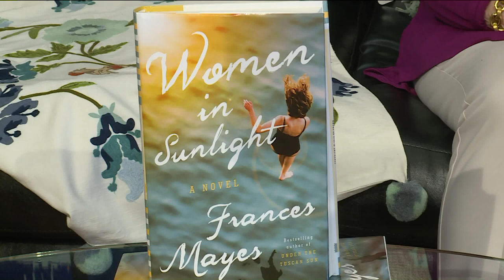FOX 2 9AM FRANCES MAYES AND SOFT SURROUNDINGS